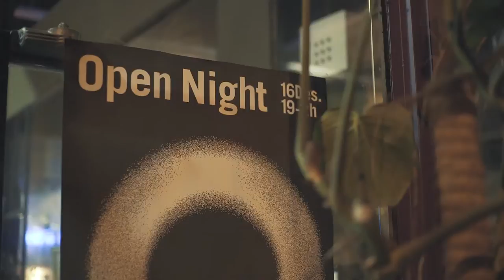My Barrio, una comunidad de amantes del diseño local - Tendencias.tv #835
Entrar en My Barrio es como entrar en un mundo del diseño y del buen gusto...